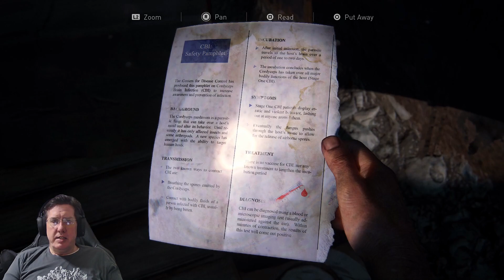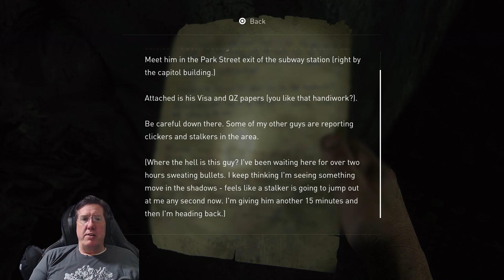The Last of Us Part 1 Permadeath Episode 2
So, I started this series of Permadeath run to test out my replacement motherboard. It seems my computer is working perfect now. I do want to see how far I can get in Permadeath now. can I finish it?